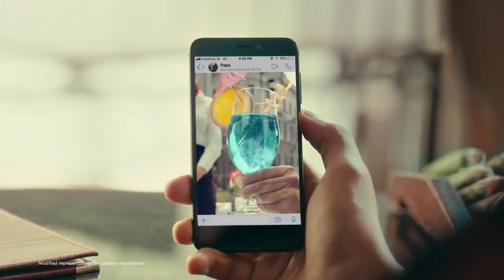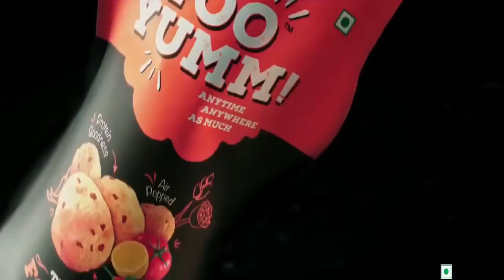Most Beautiful and Fun Loving Indian TV Ads Commercial Compilation